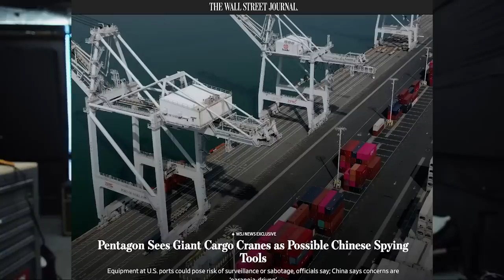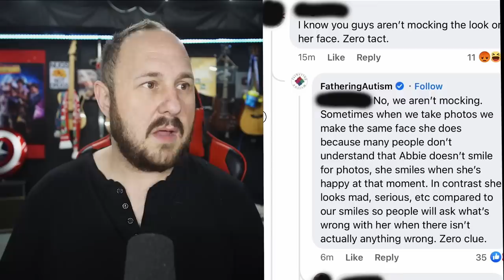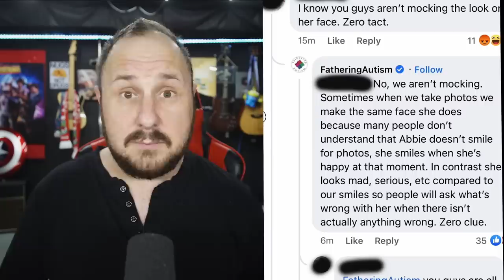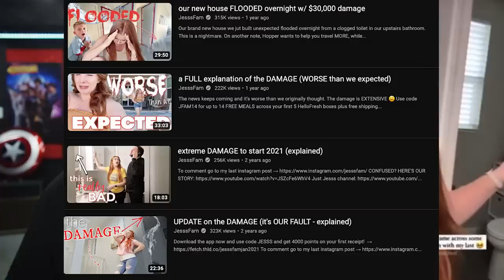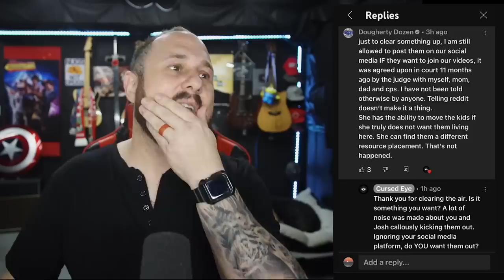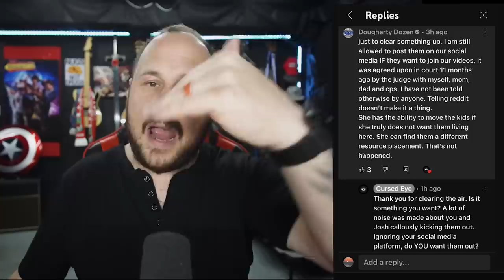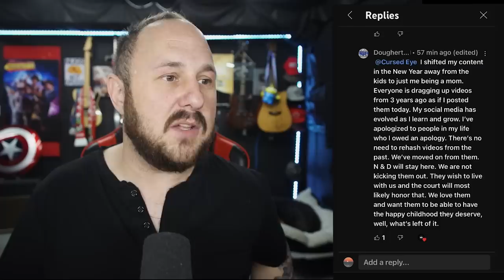Dougherty Dozen & Jesssfam Caught Lying | TikTok Ban Incoming? | Full Lid Friday!